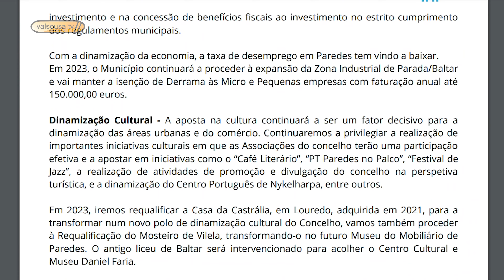Paredes: Orçamento municipal prevê novos investimentos e reforço das verbas para apoio social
O Orçamento Municipal de Paredes para 2023 é o maior alguma vez apresentado pelo atual Executivo. São 92 milhões de euros alocados não só para obras, mas também para o apoio às famílias e às empresas.